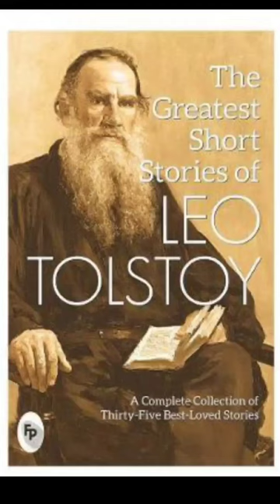The greatest short stories of Leo Tolstoy. best book 📖